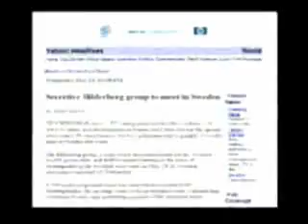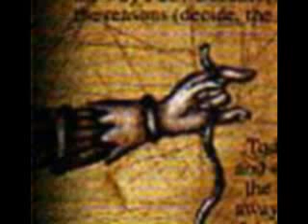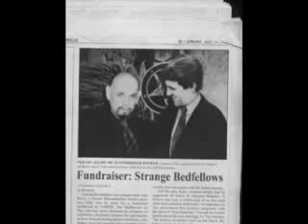The Untold Story P. 4 of 6 - Nephilim Rising.flv